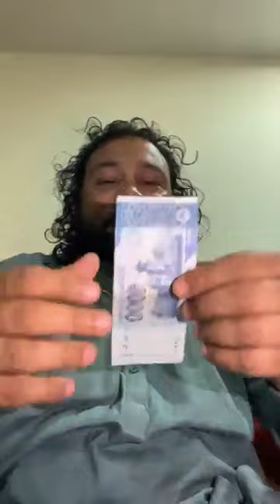پیسہ اتناہوگیا انہیں رکھنے کے لیے کوئی جگہ نہیں تھی۔